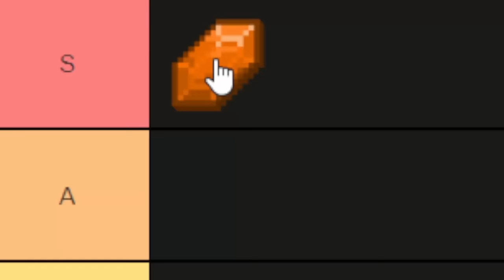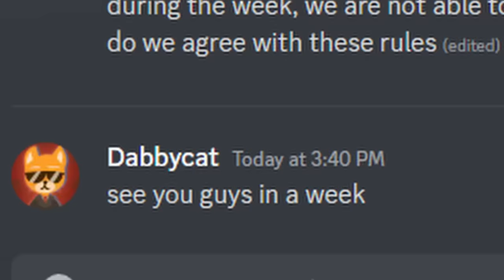How Netherite Ruined my Life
Netherite armor... isn't exactly rare. I mean, in just a few hours basically anyone can get their hands on it! But what if I told you that this set was different... and it ruined my life.

Netherite Armor Ruined my Life (it sure did my life is RUINED now positively destroyed)

FEATURING:
@McClutchYT is there for a scene but i cut out all his lines lmao

This was on the BLISS SMP (wow!!!) and you can like bliss all over the place

^^ use that link and both of us get a month free now isnt that a great deal (im in crippling debt)

Title "inspired" by Sharkilz but like they told me to so dont publicly execute me pls ty

My name is Dabbycat and Netherite Ruined my Life. Send help. You may know me from the Genocide SMP, where I became an assassin and became immortal, which is similar to the Lifesteal SMP. Like Parrotx2 videos and the LifeSteal SMP, a Minecraft Server Not like Dream SMP or Tommyinnit / Technoblade / any other Dream SMP member, but like the LifeSteal SMP or the Awaken SMP or the OneTry SMP, this is the hardest Minecraft Server ever, the Bliss SMP. It has been called The Most Dangerous Minecraft Server by members such as Tyrad and Skyboi.

Sub count before uploading: 30.7k !!